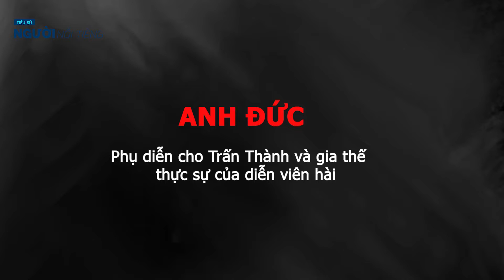Tiểu sử diễn viên ANH ĐỨC || Diễn viên hài Phụ diễn cho Trấn Thành và gia thế thực sự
Anh Đức sinh năm 1987 và là một nghệ sĩ đa tài của làng giải trí trong nước. Vài năm trở lại đây, anh phủ sóng dày đặc trong các gameshow truyền hình với nhiều vai trò khác nhau, đồng thời còn tham gia đóng phim điện ảnh, đóng kịch, viết kịch bản, sản xuất chương trình...Ít ai biết rằng trước khi nổi tiếng, Anh Đức từng không có ý định theo đuổi con đường nghệ thuật. Cụ thể từ năm học cấp 2, Anh Đức đã chơi thân với Trấn Thành và cả hai thường xuyên tham gia các hoạt động ngoại khóa của trường lớp.
Đến khi tốt nghiệp trung học phổ thông, Trấn Thành quyết định thi vào trường Sân khấu điện ảnh và được chính Anh Đức phụ diễn. Do lớn lên trong gia đình có bố mẹ là công nhân viên chức, Anh Đức đã theo định hướng của người thân để thi tuyển vào ngành công an.
Khi thi trượt vào trường bố mẹ mong muốn, Anh Đức quyết tâm rèn luyện thêm để năm sau thi lại. Trong quá trình ôn thi, Anh Đức được Trấn Thành khuyến khích thử sức với ngành học giống anh. Mất một thời gian suy nghĩ, Anh Đức mới nộp hồ sơ vào khoa diễn viên.
Trong ngày thi năng khiếu, anh được Trấn Thành hỗ trợ để thể hiện tiểu phẩm. Và chính ngoại hình đen gầy, nụ cười duyên cùng cách diễn xuất tự nhiên đã giúp cho Anh Đức chinh phục thầy giáo chấm thi và đạt được điểm 10 trọn vẹn.
Lúc thông báo với gia đình sẽ theo học trường Sân khấu điện ảnh, Anh Đức không bị bố mẹ cấm cản nhưng nhận được lời dặn dò rằng: "Đã chọn thì phải theo tới cùng. Đừng phải để bản thân sau này phải khổ".
Thời điểm gia nhập làng giải trí, Anh Đức chọn hướng đi chậm rãi để tìm kiếm cơ hội còn Trấn Thành đẩy mạnh tên tuổi với rất nhiều hoạt động khác nhau.
Nhận xét về người bạn hơn 20 năm, Trấn Thành từng cho biết Anh Đức là người hiền lành, hơi nhút nhát nhưng đầy tài năng. Còn về phía nam nghệ sĩ 8x, anh không ngại bị so sánh hay nhận đánh giá nổi tiếng chậm hơn bạn thân.
Hiện tại Anh Đức vẫn đang duy trì đam mê nghệ thuật. Song song với công việc thuận lợi, Anh Đức cũng thừa nhận đang chuẩn bị kết hôn với bạn gái kém 4 tuổi. Được biết, vợ sắp cưới của Anh Đức tên là Uyên Tô, sinh năm 1991 kém nam diễn viên 4 tuổi. Uyên Tô hiện đang sinh sống tại TP. Hồ Chí Minh, dù không hoạt động trong lĩnh vực nghệ thuật nhưng cô cũng là cái tên nhận được nhiều sự quan tâm của giới trẻ.